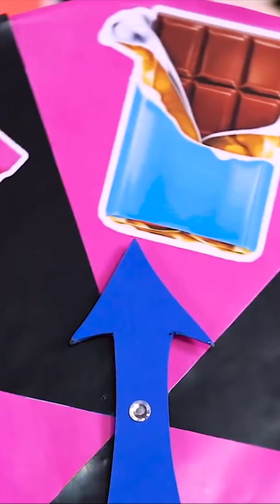SPIN THE MYSTERY WHEEL CHALLENGE! FUNNY RICH VS POOR FOOD BATTLE BY RATATA SHORTS